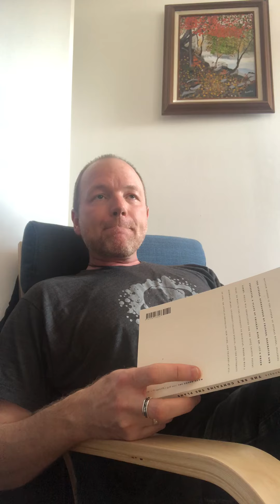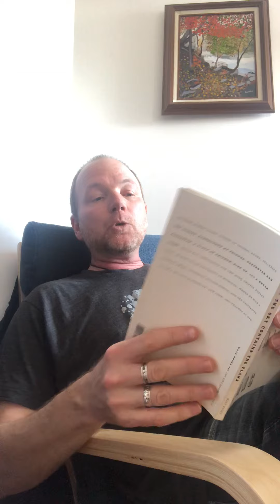Matthew Rohrer : virtual reading series : periodicities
Matthew Rohrer : “Seahorses are Awesome,” “You Will Notice a Faithful Block of Cheese is Present,” from The Sky Contains the Plans

Matthew Rohrer is the author of The Sky Contains the Plans (Wave Books, forthcoming 2020), The Others (Wave Books, 2017), which was the winner of the 2017 Believer Book Award, Surrounded by Friends (Wave Books, 2015), Destroyer and Preserver (Wave Books, 2011), A Plate of Chicken (Ugly Duckling Presse, 2009), Rise Up (Wave Books, 2007) and A Green Light (Verse Press, 2004), which was shortlisted for the 2005 Griffin Poetry Prize. He is also the author of Satellite (Verse Press, 2001), and co-author, with Joshua Beckman, of Nice Hat. Thanks. (Verse Press, 2002), and the audio CD Adventures While Preaching the Gospel of Beauty. He has appeared on NPR’s All Things Considered and The Next Big Thing. His first book, A Hummock in the Malookas was selected for the National Poetry Series by Mary Oliver in 1994. He lives in Brooklyn, New York, and teaches at NYU.